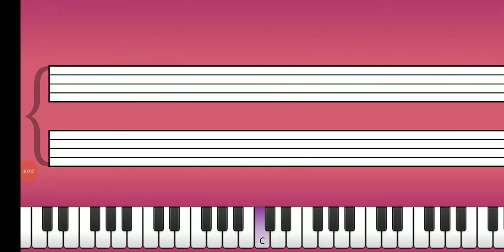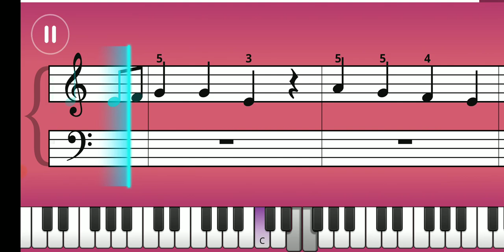6. BTS - Dynamite - Listen Mode - Piano tutorial - Simply Piano - Essentials II